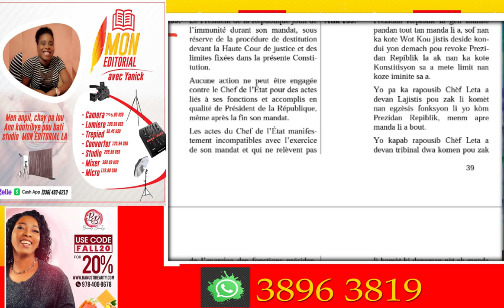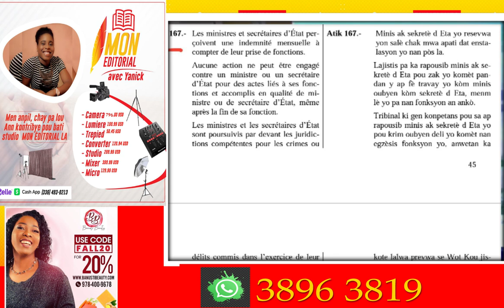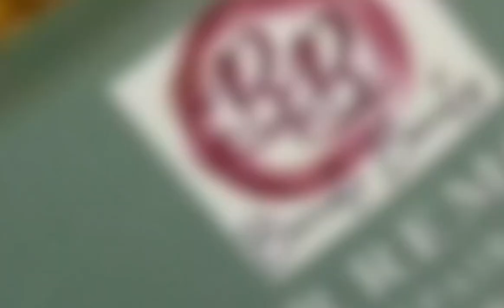Otan politisyen ayisyen mètdam, gade Taktik yo anplwaye pou yo ka jwenn atansyon pèp la